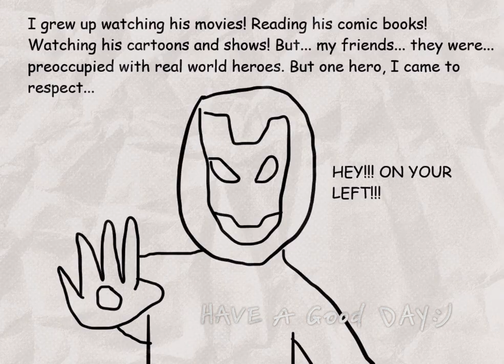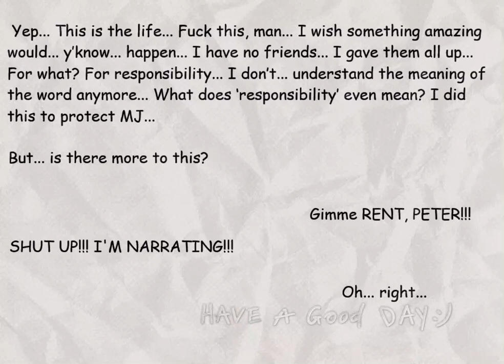BotG Manga Chapter 71: "The Bug and the Knight Ft. Paul Rabin"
"Metahumans, Mutants, Mutates, Humans, and various other superpowered beings ended up on an unknown planet. Why? No idea. What does it all mean? No clue. All I know is I'm his partner, and he's the worst version of himself. He's... the one from BVS... Ugh..."